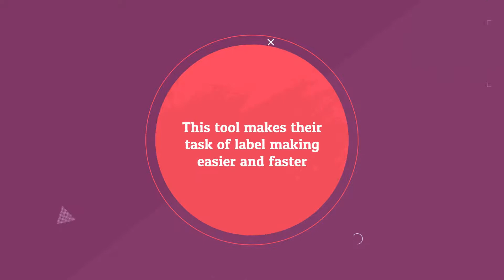Learn about the Benefits of Using a Nutrition Facts Maker Application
The nutrition facts maker application has several benefits and hence, it is extensively used by the food manufacturing industry professionals for nutrition facts label creation and nutrient analysis purposes.